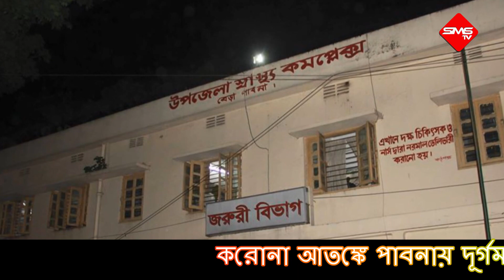করোনা আতঙ্কে পাবনায় দূর্গম চরে ফেলে যাওয়া বৃদ্ধকে উদ্ধার করে হাসপাতালে পাঠালেন ইউএনও |Sms Tv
করোনা ভাইরাসে আক্রান্ত হওয়ার উপসর্গ থাকায় সখীপুরের জঙ্গলে বৃদ্ধ মাকে ফেলে যাওয়ার ঘটনার পর এবার  করোনার উপসর্গ দেখা দেয়ায় পাবনার বেড়া উপজেলায় যমুনা নদীর দূর্গম চরে এক বৃদ্ধকে (৬৫) নৌকা থেকে নামিয়ে পালিয়ে গেছে স্বজনরা। সোমবার গুরুতর অসুস্থ অবস্থায় এই বৃদ্ধকে উদ্ধার করে উপজেলা  স্বাস্থ্য কমপ্লেক্স এর আইসোলেশন সেন্টারে পাঠিয়েছেন বেড়া উপজেলা নির্বাহী কর্মকর্তা আসিফ আনাম সিদ্দিকী। উদ্ধার হওয়া বৃদ্ধ মানসিক ভারসাম্যহীন। তিনি নিজের নাম পরিচয় জানাতে পারেন নি।
 আসিফ আনাম সিদ্দিকী জানান, শনিবার দুপুরের পর যমুনা নদীর দুর্গম চর চরসাফুল্লা গ্রামে ওই বৃদ্ধকে ঘোরাফেরা করতে দেখেন স্থানীয়রা । মানসিক ভারসাম্যহীন হওয়ায় তিনি চরবাসীকে তার পরিচয় জানাতে পারেননি, তিনি কীভাবে ওই চরে এলেন তাও বলতে পারেননি। রবিবার গ্রামের একটি বাড়ির সামনে ঐ বৃদ্ধ সঙ্গাহীন হয়ে পড়েন। স্থানীয়দের কাছ থেকে খবর পেয়ে উপজেলা স্বাস্থ্য কমপ্লেক্সের কয়েকজন মাঠকর্মী গিয়ে ওই বৃদ্ধকে চিকিৎসা দিয়ে আসেন। এতে অবস্থার উন্নতি না হওয়ায় সোমবার  বিকেলে উপজেলা স্বাস্থ্য ও পরিবার পরিকল্পনা কর্মকর্তা সরদার মো. মিলন মাহমুদের নেতৃত্বে মেডিক্যাল টিম নিয়ে আমরা  বৃদ্ধকে  উদ্ধার করে বেড়া উপজেলা স্বাস্থ্য কমপ্লেক্সের আইসোলেশন ইউনিটে নিয়ে এসেছি।
ইউএনও আরো জানান, অসুস্থ বৃদ্ধকে চিকিৎসা দেওয়া হচ্ছে। করোনা পরীক্ষার জন্য তার নমুনা সংগ্রহ করে পরীক্ষার জন্য রাজশাহী মেডিকেল কলেজ হাসপাতালে পাঠানো হবে। তার শরীরে জ¦র রয়েছে। ধারনা করা হচ্ছে, করোনা আতঙ্কে স্বজনরা কোনো নৌকা থেকে তাকে নামিয়ে ওই চরে ফেলে গেছে।